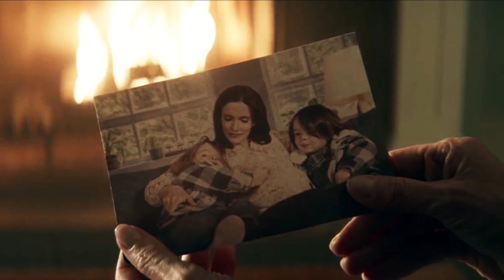Crisis TWIST Revealed! Crisis KILLED Evil Superman!? - Superman & Lois 1x08 Review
Crisis TWIST Revealed! Crisis KILLED Evil Superman!?